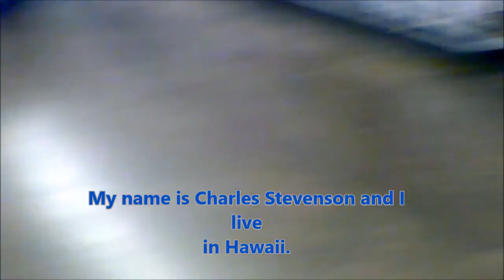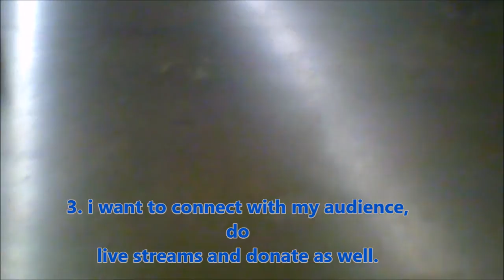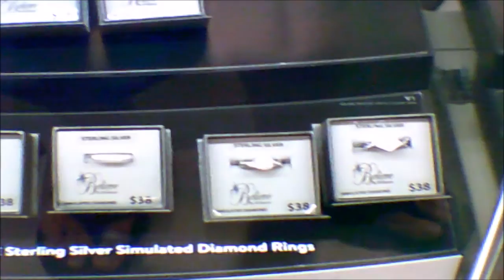About Yodabrownie!!!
about the creator yodabrownie